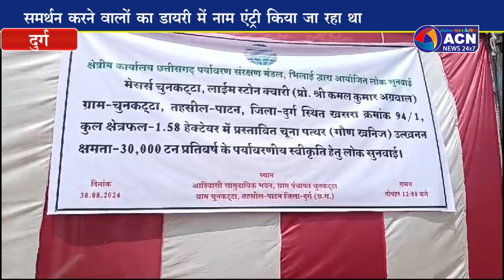भारी गहमागहमी के बीच चुनकट्टा में चूना पत्थर खदान खोलने पूरी हुई जनसुनवाई